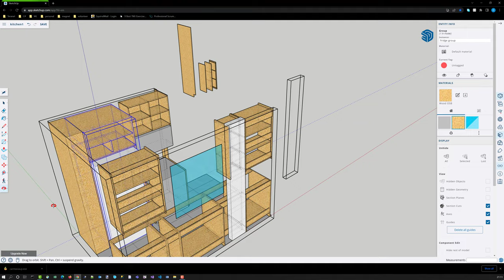2022-09-06 - gotta build out a wall!